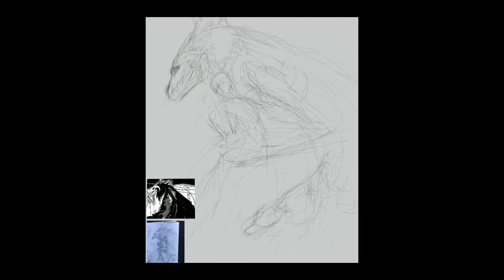Protecters | The Ancient Magus Bride Procreate Painting Timelapse